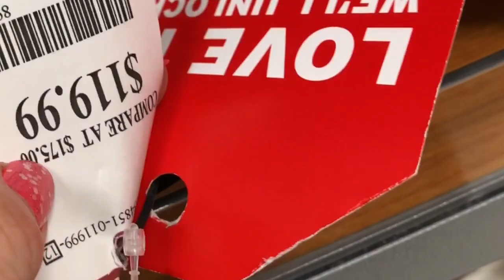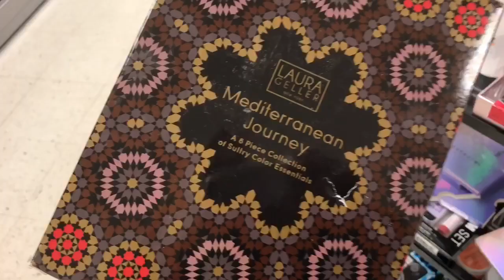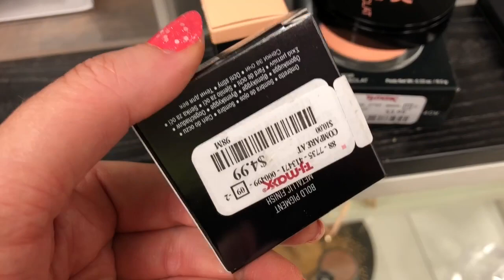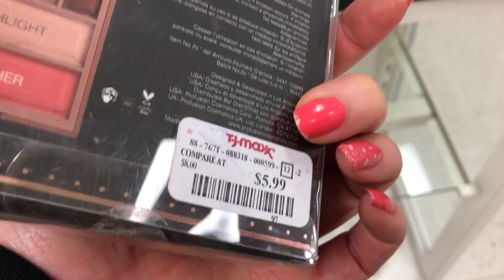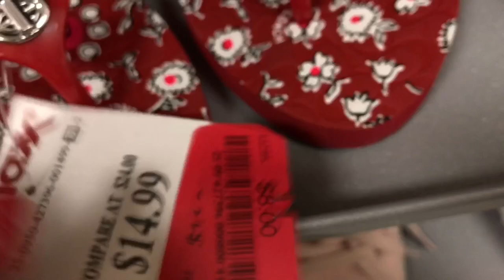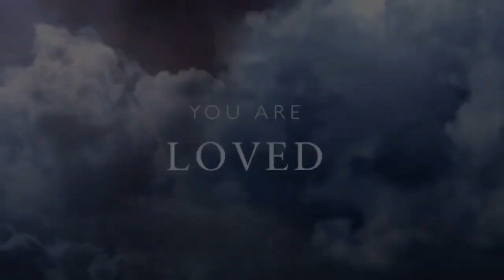TJMAXX Shopping | Michael Kors and MAC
TJMAXX Shopping Michael Kors handbags, MAC makeup and more! In this Shop with me at TJMAXX I show you the name brand purses and wallets they have, the Makeup deals I found at TJ Maxx and the name brand shoes including $8 Coach shoes. My store had a lot of new things. I love shopping after the Holidays the stores are not as crowded and they have some good deals. Thanks for shopping with me at TJMAXX!

WELCOME to AYNSLEYHASFAITH 👸🏼 My YOUTUBE channel where I post SHOPPING VLOGS and HAULS.